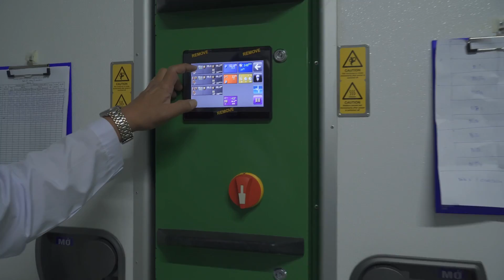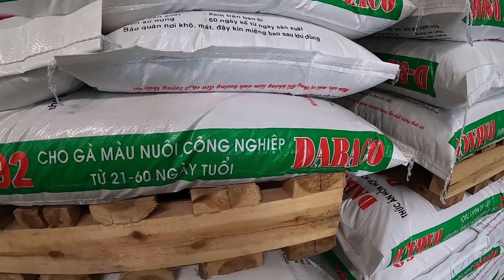Công việc Chính Của Gia Đình